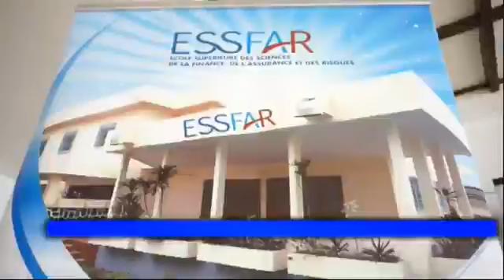Equinoxe Soir: Vaccin anti Covid au Cameroun, Pourquoi ce Retard? - Mardi 13 Avril 2021